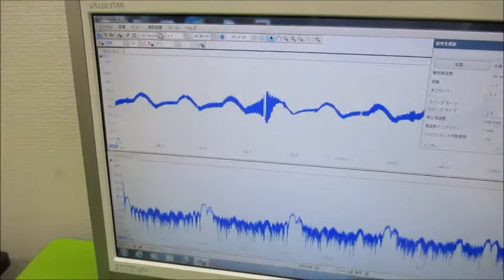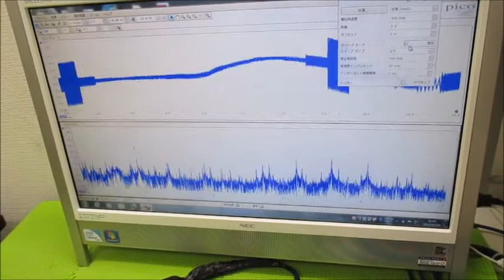オリジナル超音波実験 超音波システム研究所 ultrasonic-labo